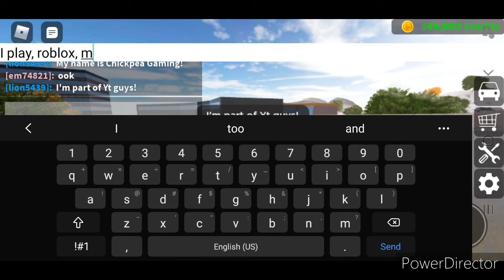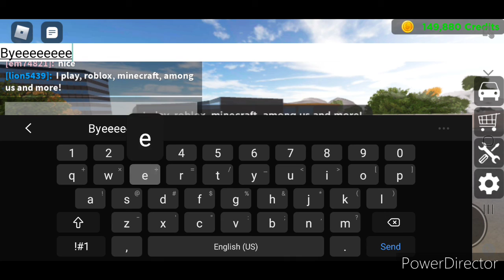Introduction to Chickpea Gaming!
Intro to Chickpea Gaming!